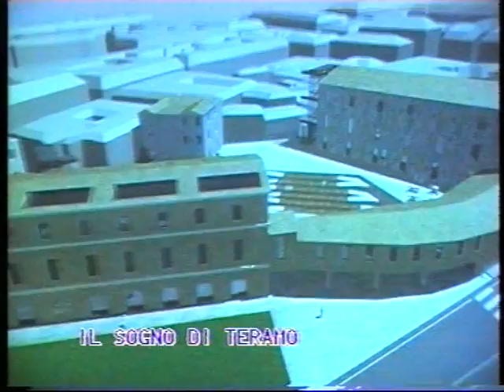TERAMO ECCO UN SOGNO CHE SI E' PERSO NEL TEMPO